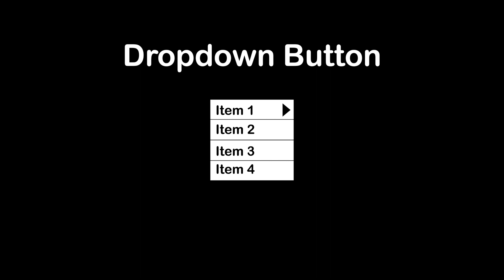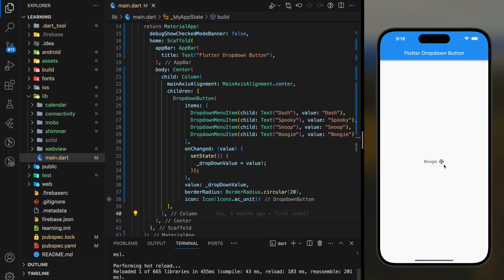How To Create A Flutter DropDown Button In Just 3 Minutes!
In this video, you will learn how to create dropdown menu in flutter. A dropdown menu button lets the user select from a number of items. The button shows the currently selected item as well as an arrow that opens a menu for selecting another item. Watch the video for more implementation details !

⏳ TIMESTAMPS :
00:00 Intro
00:16 Code Demo
00:30 Dropdown item list
01:25 Item list onChanged function
02:10 Complete Demo